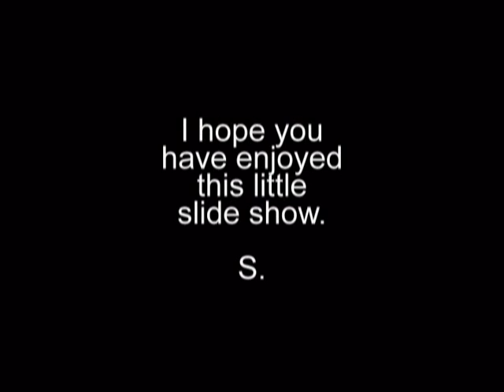2007 January - Bonaire - Riding Blokarts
Riding the Blokarts on Deep South Scuba's dive trip to Bonaire, January 2007.